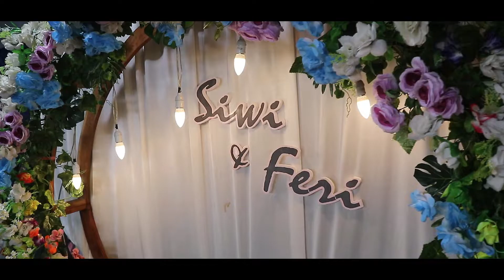wedding of fery & siwi | Curug muncar petungkriyono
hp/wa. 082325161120